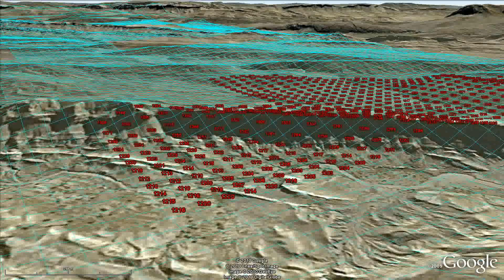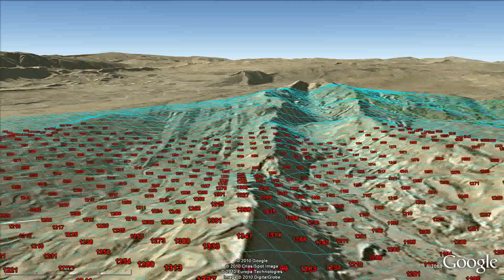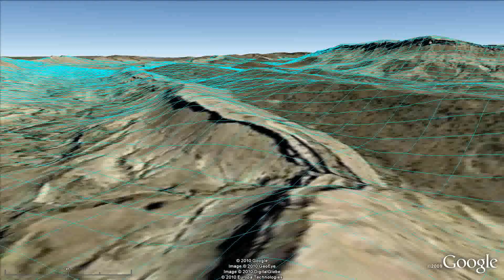Tomahawk Cruise Missile, MQ-9 Reaper, TERCOM, DSMAC?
NASA SRTM Data Sets Programmed Onto Google Earth. for more info.